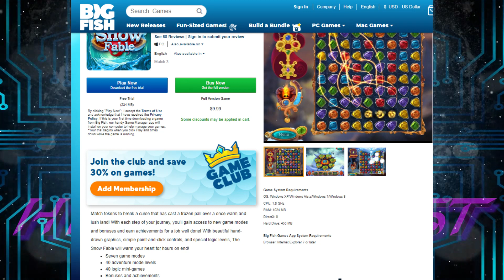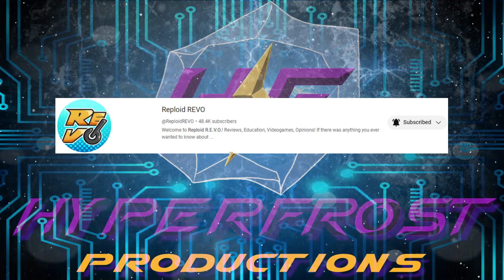Channel Updates and Future! (BN Part 3, Murder of Sonic 3! Comic Books! Partners! Valentine's Day!)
Time for our first ever Channel Update and Status video! With some huge new things happening for us now, it's time to finally do one of these. Quantom X breaks down the future of the channel and what projects we have in the works for the coming months and some exciting news and partnerships with Void of Voices and Timeless Dubs, channel crossovers with Dead Scared and Reploid Revo, helping working on Sonic Fan game projects, news on Battle Network Part 3 and Murder of Sonic part 3, and more!

timestamps;
00:00 Logo screen
00:21 Introduction
01:10 New Theme song and logo screen
03:15 Delays and Setbacks
05:00 Battle Network 1 Part 3
06:33 Murder of Sonic part 3
07:13 Grimoria Webb Returns!
08:03: Valentine's Day Fiend Heart
08:51 New Editor LionStrate
09:49 Christmas and Winter projects done or canceled
12:12 Quiet is the Eyes
13:41 Snow White Solitaire 2: Legacy of Dwarves
14:33 Megaman 7
 15:13 Dying Light
16:15 Mortal Kombat 11 Krypt and Marvel vs Capcom 3
16:59 Mr. Prog VA is missing
18:18 Hebereke's Popoitto
18:39 Hunt Showdown Lore
19:09 Power Rangers and Batman
20:01 Nintendo? Star Fox, Zelda, Metroid and Mario RPG, Oh my!
21:12 Holiday Shenanigans
23:39 Star Wars and Sniper Elite V2
24:26 Dadish 2
25:30 BroForce!
26:27 Pirate games
26:54 Void of Voices team up!
28:45 Timeless Dubs merger!
32:02 Steamboat Willie dub!
32:50 Dead Scared collab
33:46 Repliod Revo collab
34:24 Fandom Presidential Debates idea
35:09 7 Days of Walking Dead
35:36 Bleeding Edge!
36:18 Radiant Media Developers
37:24 ControllerHogz
37:54 Sonic Quantum Collision and Sonic Forever fan games
38:41 Hyper Joe art!
40:26 Outro?

Our second channel, Hyper Frost Behind the Scenes.

Void of Voices channel. @VoidofVoicesOfficial
Timeless Dubs channel. @TimelessDubs
Dead Scared channel. @DeadScared
Reploid Revo channel @ReploidREVO
ControllerHogz channel @ControllerHogz

Hyper Frost Productions Owner, Director and Editor: Quantom X..

Hyper Frost, Timeless Dub, Void of Voices and ControllerHogz's new co-editor: @lionstrate327
Radiant Media Developers Discord:
Void Gazes Back book

Hyper Frost Main Theme by @FrozenithMusic
Megaman 3 Title Theme by @FrozenithMusic
Mega Man Battle Network - Title + Running Through the Cyber World Remix by @Turret3471
Murder of Sonic Soundtrack - Dining Car (part 1)
Mega Man - Ice Man (Remix) by @npc.retro87
Mega Man 6 - Blizzard Man (Remix) by @npc.retro87
Mega Man 7 - Intro Stage Remix by @npc.retro87
Dadish Soundtrack - Strando Beach
Broforce Soundtrack  by @StridentOfficial

Bleeding Edge concept art made using AI, real artist will be paid for real art when the full production starts.

Game Links.
Battle Network Legacy Collection vol1
The Murder of Sonic the Hedgehog.